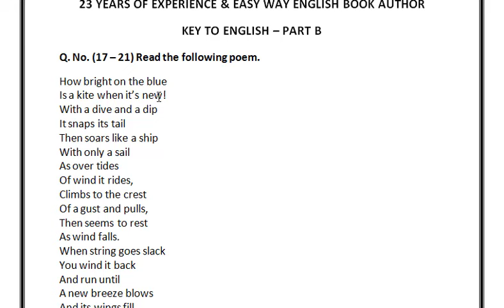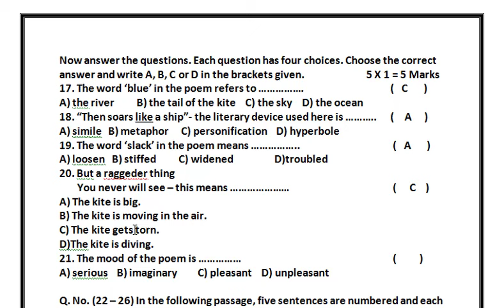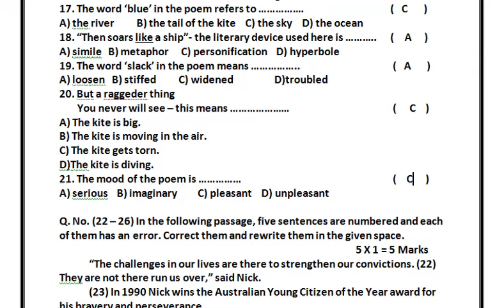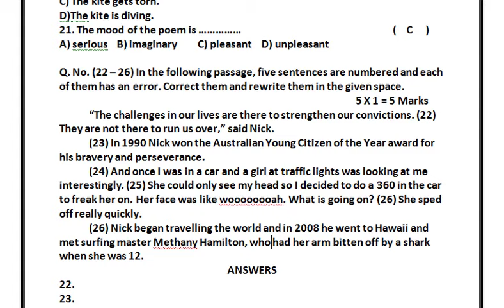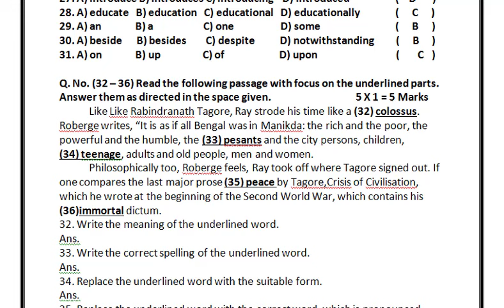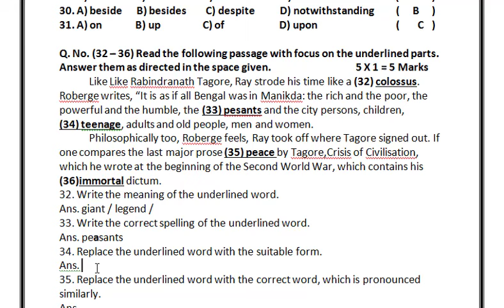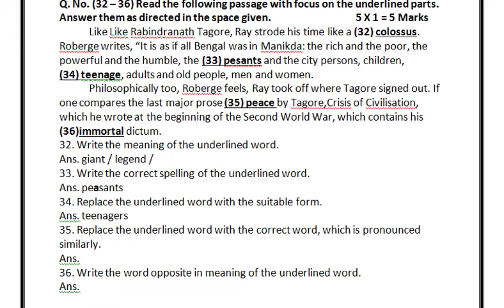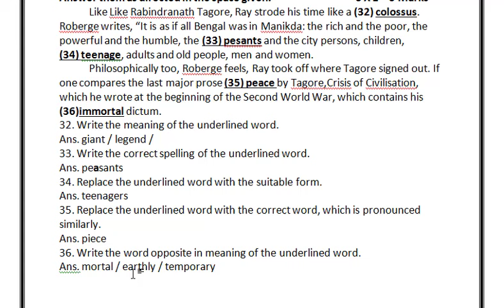Part B Key - 10th English Board exams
key to 10th English board exams - part B